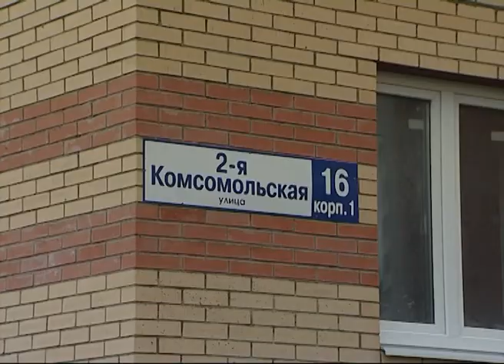Дополнительный автобусный маршрут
По просьбе жителей нового микрорайона на улице 2-й Комсомольской районные власти совместно с руководством компании «Дмитров Лайн» разработали дополнительный автобусный маршрут. Его открытие планируется уже в сентябре этого года